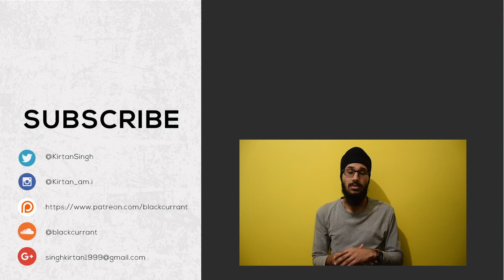Let's Talk 13 Reasons Why | Season 1 and 2 Review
Welcome to a brand new series I'm starting called Let's Talk. Here I discuss films and series that I've seen or am watching, sharing my thoughts on it and what I hope to see in the future.

Today I'm talking about 13 Reasons Why (Season 1 and 2)